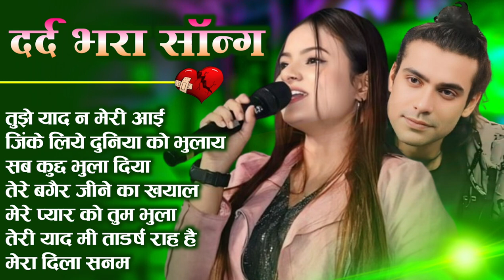90’S Old Hindi Songs🥰 90s Love Song😍 Udit Narayan, Alka Yagnik, Kumar Sanu songs Hindi Jukebox song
~ Ram Music चैनल में आप सभी का स्वागत है
com.google.android.youtube-o-ytm

hindi geet
90 songs hits
90s hits hindi songs
bollywood gana
evergreen songs
gujarati hindi
hindi
hindi audio sad song
hindi gaan
hindi gane
hindi gane song
hindi lovely song
hindi mein gane
hindi song sonu nigam
hindi songs
lata mangeshkar ka gana
love 90s songs
love old hindi songs
mp3 ke hindi gane
pagal bana ke gail
song
tulsi kumar song
फिल्मी गाना

90’S Old Hindi Songs💕 90s Love Song💋 Udit Narayan, Alka Yagnik, Kumar Sanu songs Hindi Jukebox songs
90’S Old Hindi Songs🥰 90s Love Song😍 Udit Narayan, Alka Yagnik, Kumar Sanu songs Hindi Jukebox son
80's Ke Superhit Gane II❣️80's Superhits II Bollywood Romantic Songs II Old is Gold II Evergreen Old
90’S Old Hindi Songs💕 90s Love Song💋 Udit Narayan, Alka Yagnik, Kumar Sanu songs Hindi Jukebox songs
90’S Old Hindi Songs🥰 90s Love Song😍 Udit Narayan, Alka Yagnik, Kumar Sanu songs Hindi Jukebox song
90’S Old Hindi Songs💘 90s Love Song💘 Udit Narayan, Alka Yagnik, Kumar Sanu, Sonu Nigam 🔥
90’S Old Hindi Songs🥰 90s Love Song😍 durga boss songs Hindi Jukebox song
80's Ke Superhit Gane II 80's Superhits II Bollywood Romantic Songs II Old is Gold II Evergreen Old
90’S Old Hindi Songs🥰 90s Love Song😍 Udit Narayan, Alka Yagnik, Kumar Sanu songs Hindi Jukebox songs
90’S Old Hindi Songs🥰 90s Love Song😍 Udit Narayan, Alka Yagnik, Kumar Sanu songs Hindi Jukebox song
90’S Old Hindi Songs🥰 90s Love Song😍 Udit Narayan, Alka Yagnik, Kumar Sanu songs Hindi Jukebox song
90’S Old Hindi Songs🥰 90s Love Song😍 Udit Narayan, Alka Yagnik, Kumar Sanu songs Hindi Jukebox songs
90’S Old Hindi Songs🥰 90s Love Song😍 Udit Narayan, Alka Yagnik, Durga Boss songs Hindi Jukebox song
90’S Old Hindi Songs🥰 90s Love Song😍 Udit Narayan, Alka Yagnik, Kumar Sanu songs Hindi Jukebox songs
90’S Old Hindi Songs😍 90s Love Song🥰 Udit Narayan, Alka Yagnik, Kumar Sanu songs Hindi Jukebox songs
90’S Old Hindi Songs🥰 90s Love Song😍 Udit Narayan, Alka Yagnik, Kumar Sanu songs Hindi Jukebox songs
90’S Old Hindi Songs💘 90s Love Song💘 Udit Narayan, Alka Yagnik, Kumar Sanu, Sonu Nigam 🔥
హిందీ సాంగ్
یک از فلم هایی بالیوود نصردین شان
90’S Love Hindi Songs 💘 90’S Hit Songs 💘 Udit Narayan, Alka Yagnik, Kumar Sanu, Lata Mangeshkar
NonStop Love Mashup | बहुत ही दर्द भरी गजल | mansoon Mashup| Hit Sad Gajal |Sanjana Nagar Sad Gajal
12 August 2024 ||Bollywood romantic songs || old vs new bollywood mashup love songs
HINDI SONG
Anupama Yadav 🥰 90s Love Song😍 Udit Narayan, Alka Yagnik, Kumar Sanu songs Hindi Jukebox song
90’S Old Hindi Song | Hindi Old Song | Udit Narayan,Alka Yagnik,Kumar Sanu Song | Hindi Jukebox Song
90’S Old Hindi Songs🥰 90s Love Song😍, Durga Boss songs Hindi Jukebox songs
31 अगस्त 2024
सदाबहार गाने sadabahar Hindi gane // Bollywood 90s song superhit gane
Durga Boss 90’S Old Hindi Songs🥰 90s Love Song😍 Jukebox songs
Best Of Arijit Singh 2024 | Arijit Singh Hits Songs | Arijit Singh Jukebox Songs | Indian Songs
90’S Old Hindi Songs🥰 90s Love Song😍 Udit Narayan, Alka Yagnik, Kumar Sanu songs Hindi Jukebox songs
Kumar sanu Romantic song // Best of Kumar sanu Duet super Hit 90's Songs old is Gold
90s SADABAHAR SONGS ♥️ UDIT NARAYAN ♥️ ALKA YAGNIK ♥️ KUMAR SANU ♥️ SONU NIGAM ♥️
90'S Old Hindi Songs🥰 90s Love Song😍 Udit Narayan, Alka Yagnik, Kumar Sanu songs Hindi Jukebox songs
BOLLYWOOD LOVE MASHUP 2024 💛❤️🧡 Best Mashup of Arijit Singh, Jubin Nautiyal, Atif Aslam
Mohammad Aziz Duet Song | Best of Mohammad Aziz | Bollywood TOP 10 Hindi song
90’S Old Hindi Songs🥰 90s Love Song😍 Udit Narayan, Alka Yagnik, Kumar Sanu songs Hindi Jukebox songs
90’S Love Hindi Songs🌸🌸90’S Hit Songs 💘 Udit Narayan, Alka Yagnik, Kumar Sanu, Lata Mangeshkar